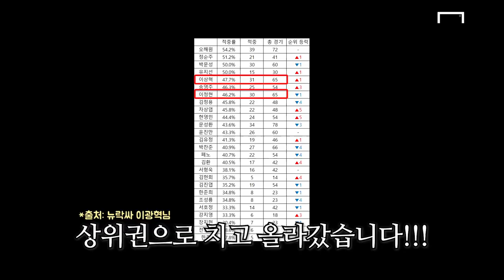[K리그 14R 승부예측] 벤투가 주목하는 두팀이 맞붙는다!!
K리그 14R도 이정현 아나운서와 혁캐가 함께합니다!
점점 올라가는 승부예측율!